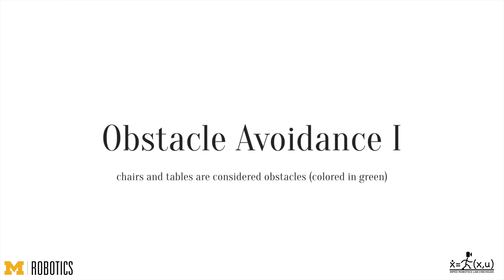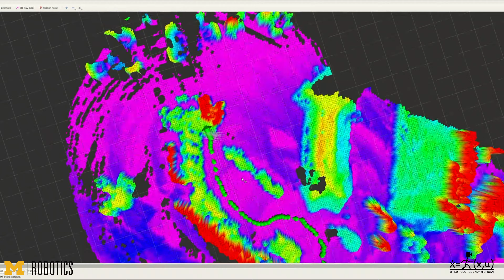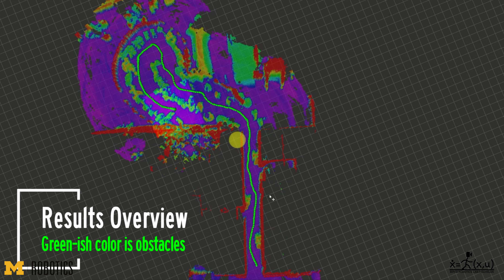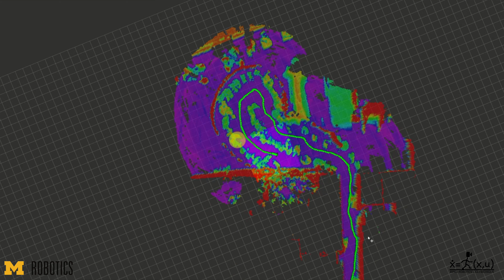Cassie Autonomously Navigates around Obstacles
Cassie Blue navigates around furniture treated as obstacles in the atrium of the Ford Robotics Building at the University of Michigan.

The LiDAR and IMU data are fused in real-time to form an elevation map. The system consists of a low-frequency planning thread (5 Hz) to find an asymptotically optimal path and a high-frequency reactive thread (300 Hz) to accommodate robot deviation. The planning thread includes: a multi-layer local map to compute traversability for the robot on the terrain; an anytime omnidirectional Control Lyapunov Function (CLF) for use with a Rapidly Exploring Random Tree Star (RRT*) that generates a vector field for specifying motion between nodes; a sub-goal finder when the final goal is outside of the current map; and a finite-state machine to handle high-level mission decisions. The paper provides full details on the reactive planning system.